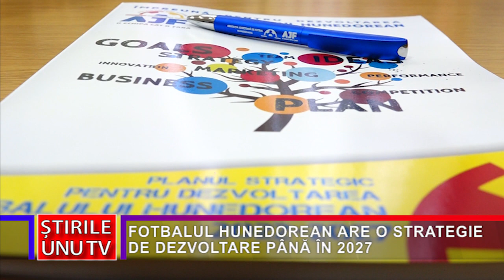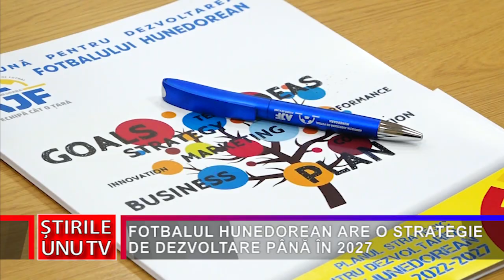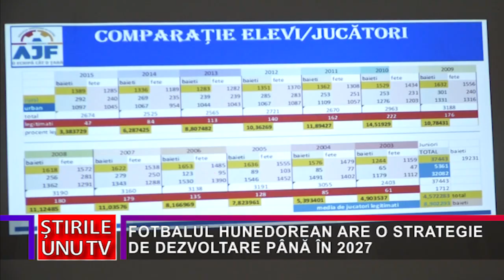FOTBALUL HUNEDOREAN ARE O STRATEGIE DE DEZVOLTARE PÂNĂ ÎN 2027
Fotbalul din județul Hunedoara are o strategie de dezvoltare până în 2027. Aceasta a fost prezentată și jurnaliștilor, în cadrul unei conferințe de presă organizată de conducerea Asociației Județene de Fotbal Hunedoara și desfășurată luni după - masă, la Hațeg.